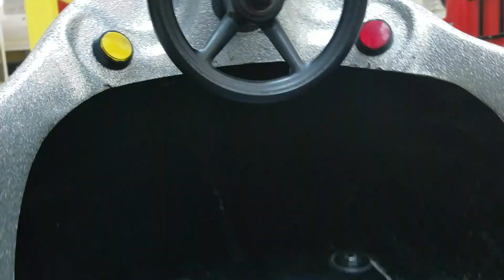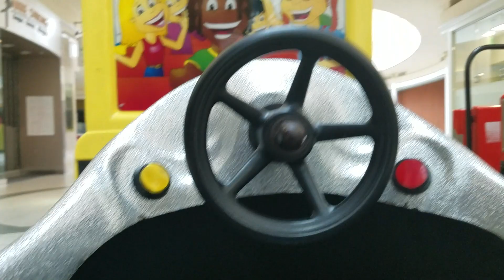Bafco Voyager Kiddie Ride (Alternate Version)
This particular model strangely has bus sounds. Filmed at the West Oaks Mall in Ocoee, FL